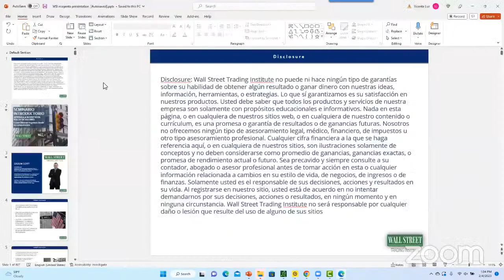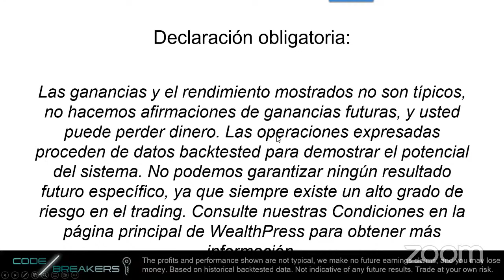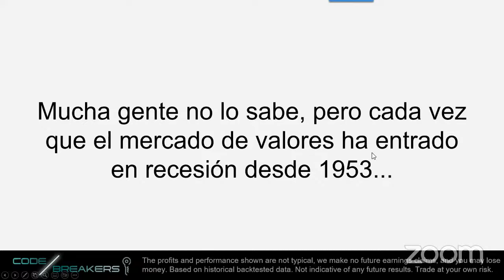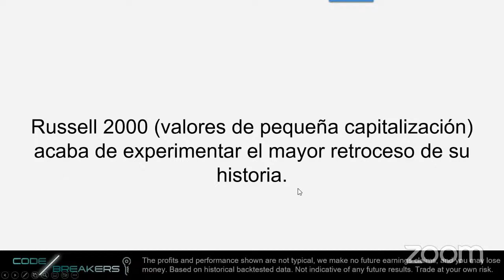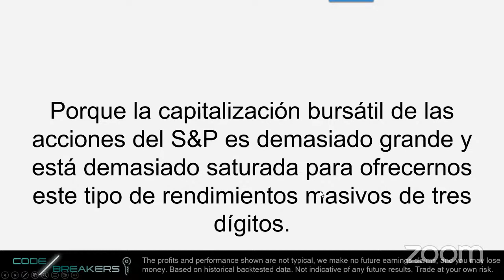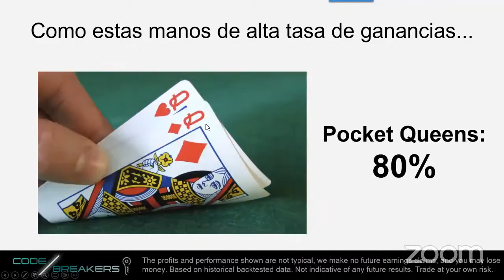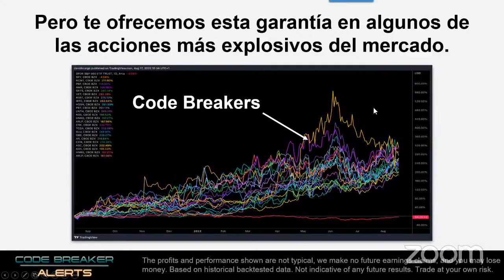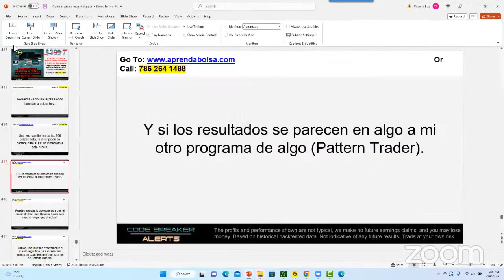Code Breakers Bolsa de Valores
Code Breakers: Este patrón poco conocido tiene una tasa de ganancias histórica del 100% en 146 Stocks. Con Code Breakers... ¡el mercado bajista no existe!

Es una forma única de aprovechar
 La fuerza detrás de los grandes movimientos de las acciones.

Aprenda a encontrar Movidas explosivas cuando muchos inversionistas apuestan en contra de las acciones.

Una nueva oportunidad de generar ingresos  Bolsa de Valores

Una nueva forma de comprar y vender acciones: Curso Bolsa de Valores